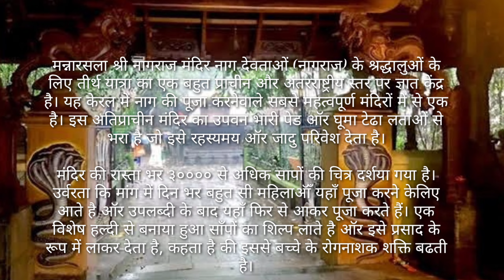Subramanya Swami Temple Haripad |😱Bhutiya Railway Station|Vlog-4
Sree Subrahmanya Swamy Temple History

Sree Subrahmanya Swamy temple at Haripad is one of the oldest Hindu temples of Kerala. Haripad Sree Subrmanya Swami temple, which is known as the South Palani (Thekkan Palani) is enriched with the existence of the almighty Velayudha Swami who is merciful and a protector. It is believed that the idol has been used by Parasurama for Poojas and was left in Kandanalloor in Govindamuttom Backwaters from which it was recovered. It is said that all the landlords of Eakachakra (the then Haripad) had vision regarding the idol in the sametime which led them to find the idol in Kayamkulam lake.The idol was brought ashore at Nelpurakadavu. In commemoration of retrieval of the idol Vigraha Labdhi Jalolsavam is conducted in Payippad River for three days, after Thiruvonam. Legend has it that the idol was kept for public viewing for Ara Nazhika (half an hour) under a banyan tree that belonged to a Christian family,Tharakanmar. There still exists a small temple where the idol was kept known as "Ara Nazhika Kshetram".

Mannarasala Sree Nagaraja Temple History

Mannarasala Sree Nagaraja Temple (Malayalam: മണ്ണാറശാല ശ്രീ നാഗരാജാക്ഷേത്രം) in Haripad is a very ancient and internationally known centre of pilgrimage for the devotees of serpent gods (Nagaraja). The famous Nagaraja temple "Mannarasala" in Haripad is nestled in a forest glade, like most snake temples. The Mannarasala Temple has over 100,000 images of snakes along the paths and among the trees, and is the largest such temple in Kerala, India. Couples seeking fertility come to worship here, and upon the birth of their child come to hold thanksgiving ceremonies here, often bringing new snake images as offerings. A special turmeric paste which is available at the temple is credited with curative powers.

                ||| JAI HIND |||

top ten haunted railway station
indian haunted railway stations
ghost station indian railway
subramanya swamy songs
subramanya swamy songs telugu
sri subramanya swamy songs
Subramanya swamy
mannarasala sree nagaraja temple
mannarasala temple
mannarasala nagaraja temple
Mannarasala temple history
Kerala vlog hindi
kerala tourism
kerala vlog